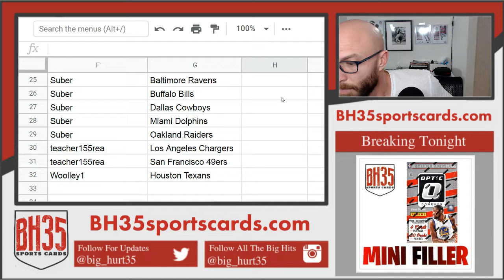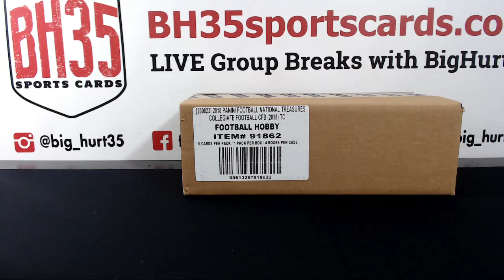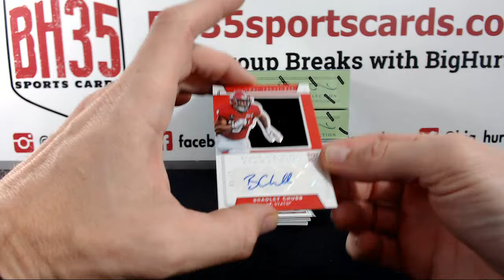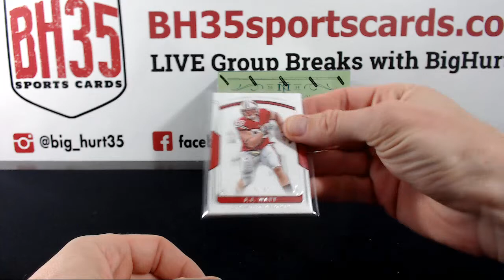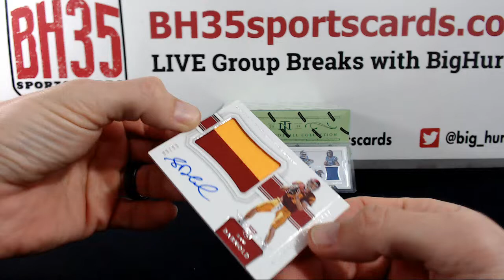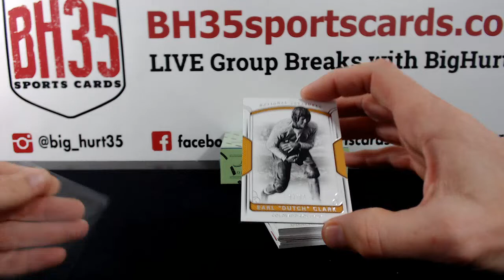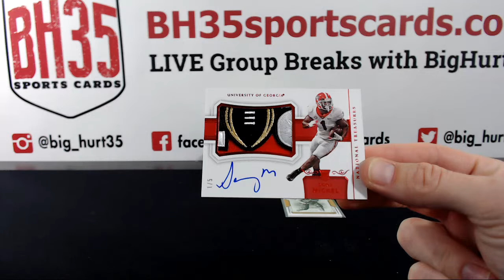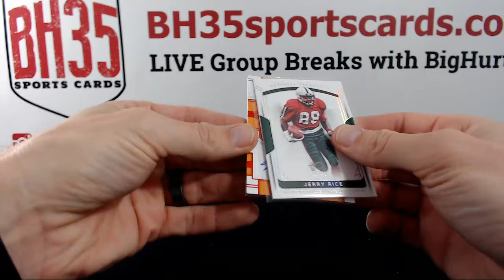2018 Panini National Treasures College Football | 4 Box Case Break #6 Pick Your Teams